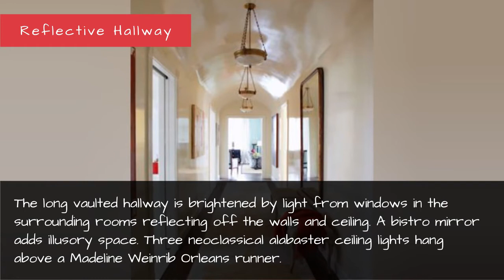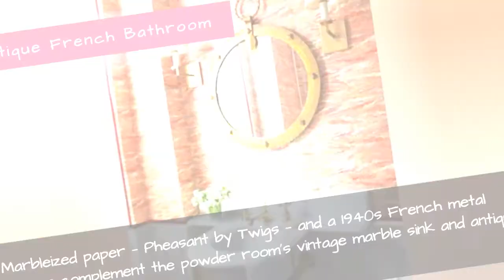High Gloss Painting Ideas - Pictures Of Rooms With High Gloss Paint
Glossy paint in the dining room, living room, and kitchen gives this New York apartment a lustrous sheen. Tour the home, plus get tons of tips on high-gloss painting.